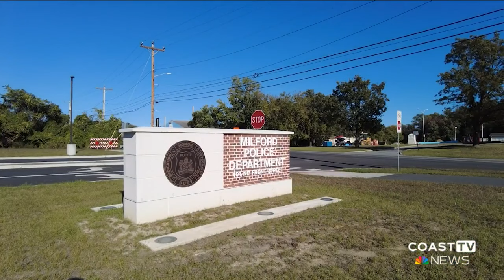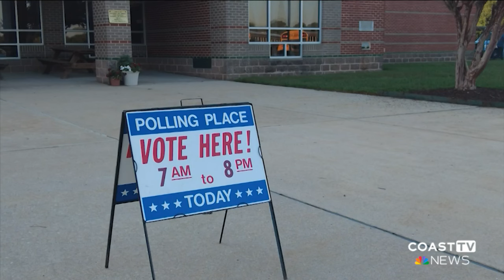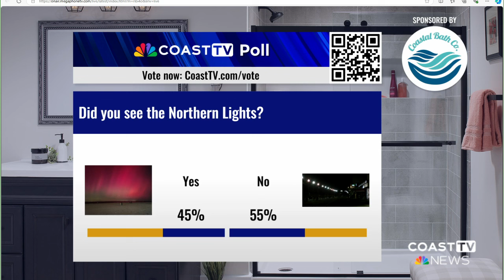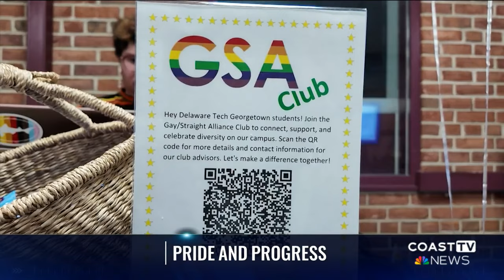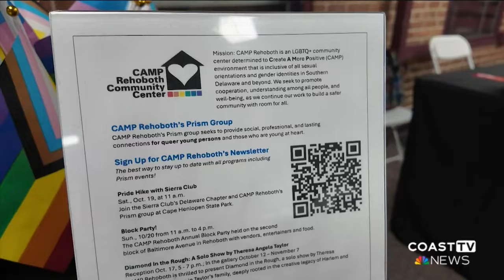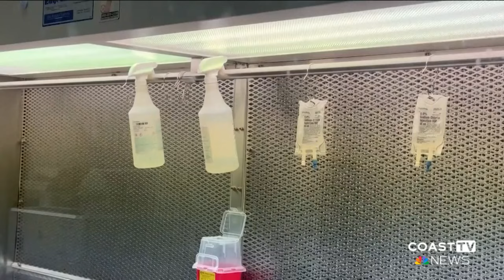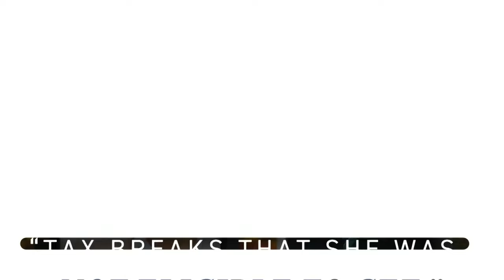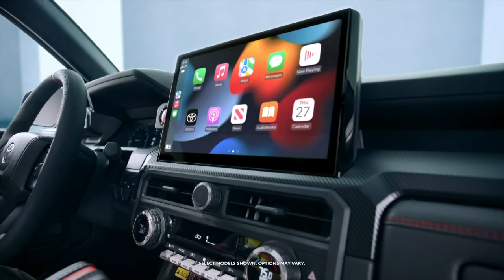CoastTV 11 pm News: October 11, 2024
The Milford Police Department is offering advice to prevent fraud, while the voter registration deadline is quickly approaching in Delaware. Plus more information about the dazzling Northern Lights display seen across the region.